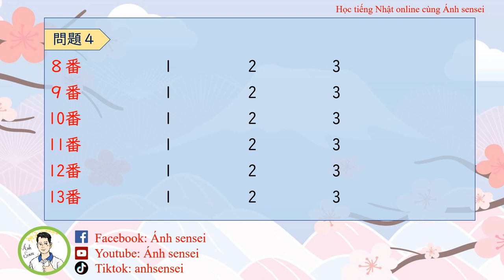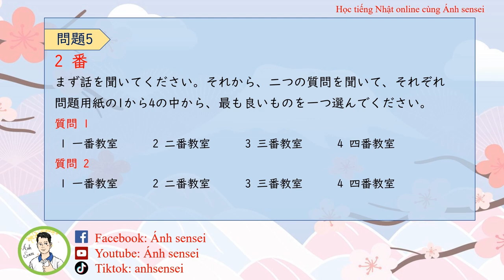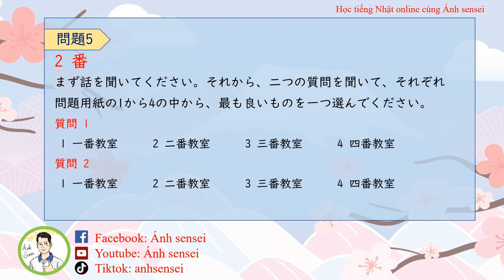Choukai JLPT N1 12/2020 (Question and Answer) - Đề thi và đáp án JLPT Nghe hiểu N1 12/2020